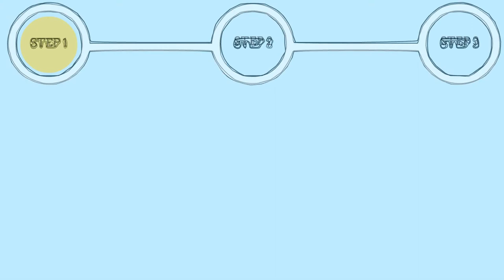Phantasy Star II (Genesis) Gameplay in 1 Minute